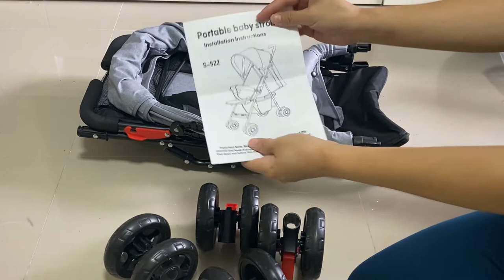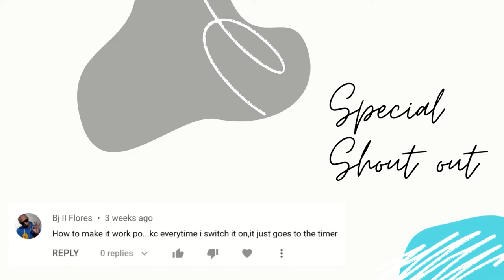HOW TO ASSEMBLE A STROLLER | Lightweight Stroller Unboxing | Shopee Stroller Philippines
🌿 Product Information
   - Camera: Canon EOS M3
   - Tripod: Onlasr F-6852B